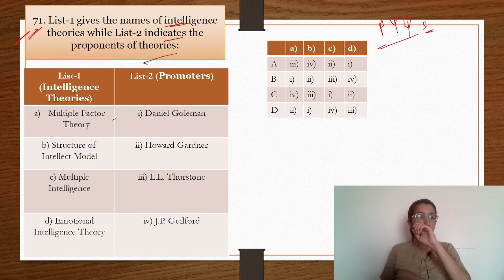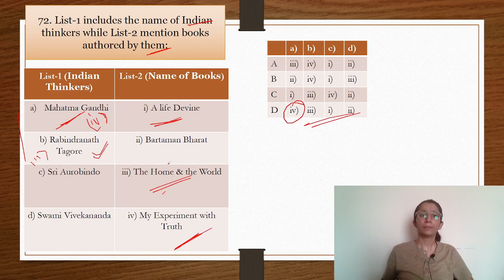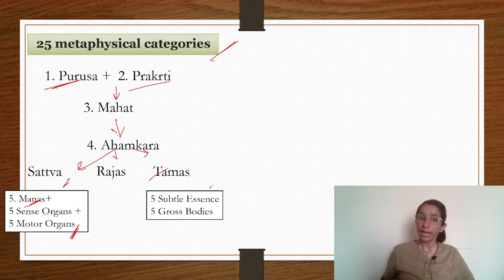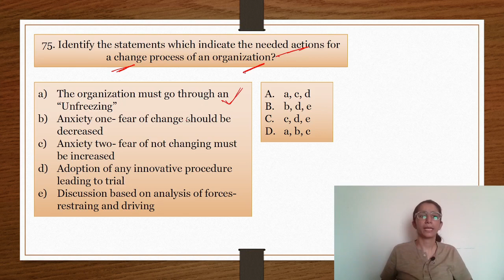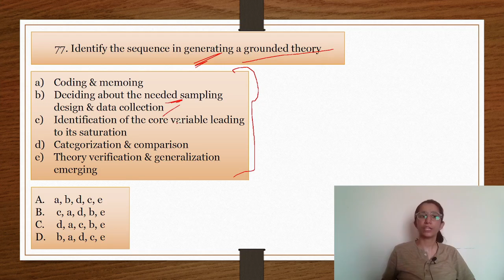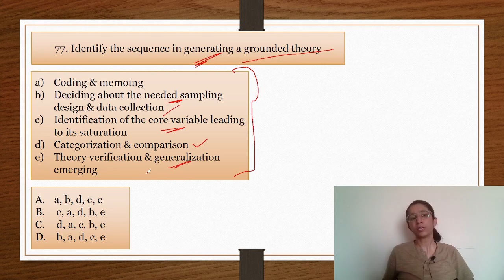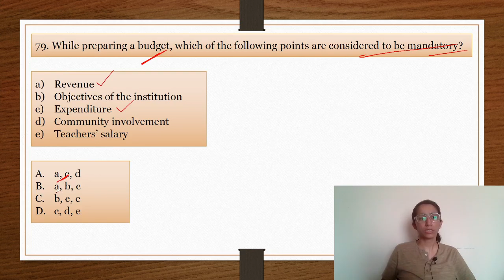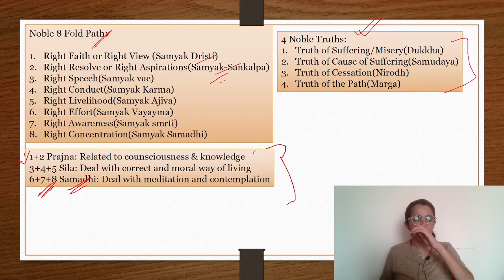PYQs - UGC NET Education | Class-8 | UGC NET 2022 | Previous Years Questions | Inculcate Learning